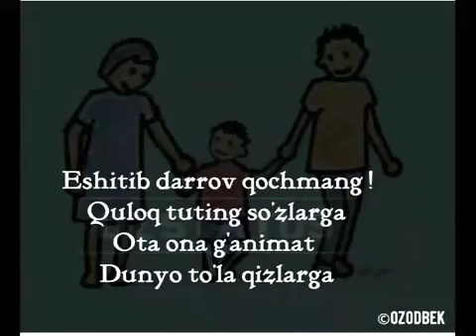Ona haqidq ajoyib qo'shiq